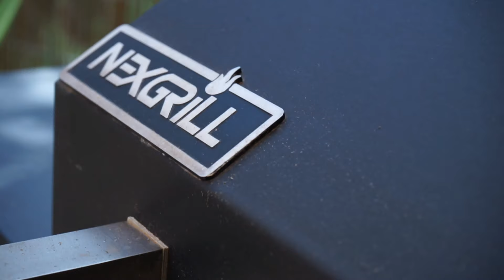Your Blonde Chefa is back and making a vagyu steak for breakfast - grill show by Krisztina Sereny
Krisztina Sereny fitness World and European Champion, fitness and glamour top model real life daily workout and vlog. Workout ( free tips from a pro), backstage photoshootings, shopping, fun, beautiful places, foods, chillout and a lot's of positive energy!